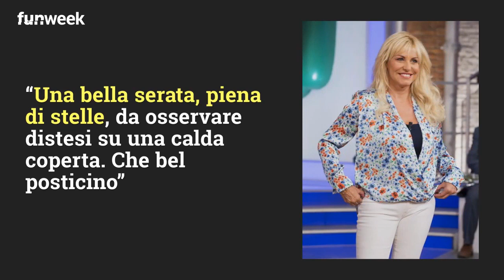Antonella Clerici e la foto nel bosco che i fan non capiscono: 'Hai paura di sporcare le scarpe?'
Antonella Clerici pubblica una foto su Instagram, ma non tutti i suoi fan capiscono il senso dello scatto. C'è chi suggerisce alla conduttrice di non dare spiegazioni

foto: Kikapress

LEGGI ANCHE: -- Maria de Filippi e quel dettaglio imbarazzante sulla sua cucina: cosa non avrebbe mai dovuto far vedere su Maurizio Costanzo